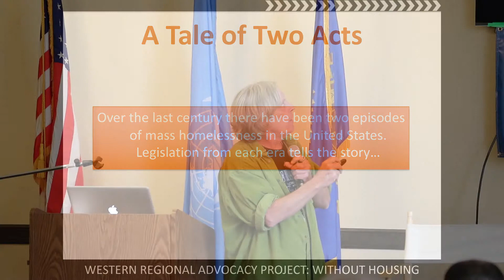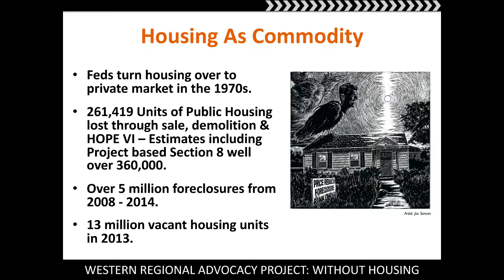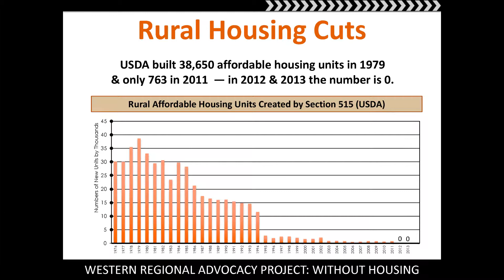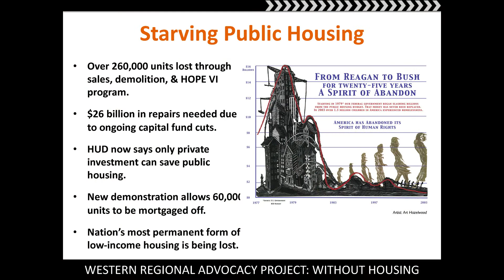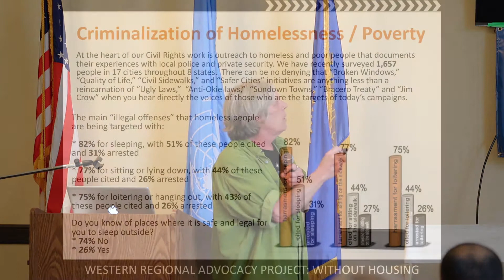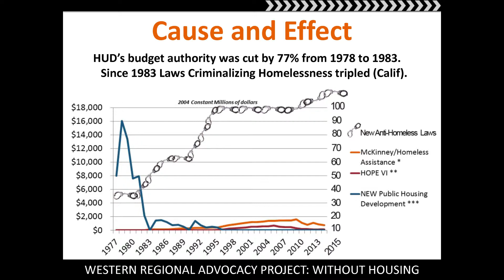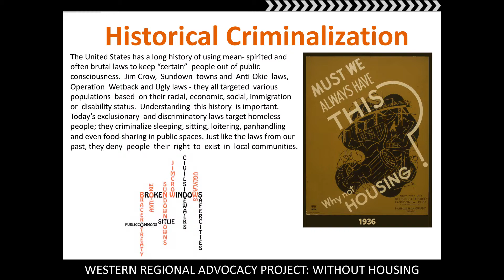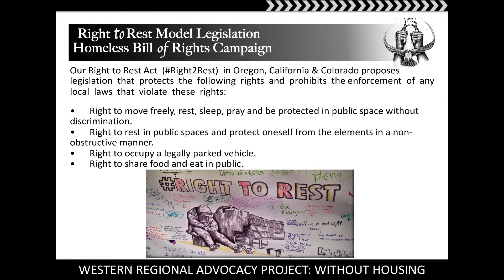Homelessness & Justice Summit 2019: Paul Boden of the Western Regional Advocacy Project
This video is part of the United Nations Association of the USA, San Francisco chapter's Homelessness & Justice Summit 2019 program. Here is the complete playlist of videos:

For information on joining the UNA-SF or just to get onto our mailing list, visit us